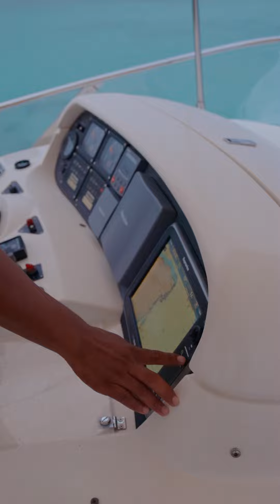Private 58' Azimut Yacht Charters in Cancun to Isla Mujeres, Contoy or Sian Kaan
With departures from Cancun this luxury 58 feet Azimut yacht offers private yacht charters and rentals in Cancun, Isla Mujeres, Isla Contoy, Sian Kaan or Holbox

Our beautiful Azimut 58” is one of the most luxurious and comfortable boats in the area. This brand is renowned as one of the finest in terms of Italian design and comfort. The harmonious combination of a sport exterior and complete elegance of the interiors will please guests of any age and lifestyle. It was designed to provide an experience of total luxury.